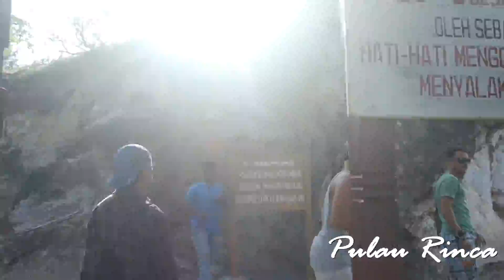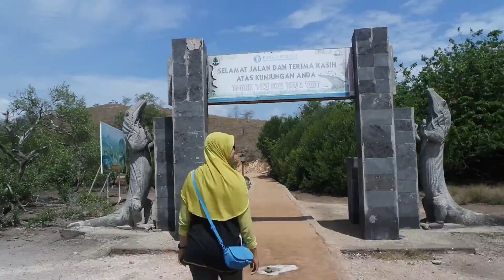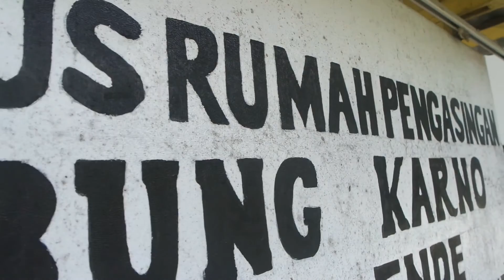Flores Trip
Summary of my 8 days trip around flores